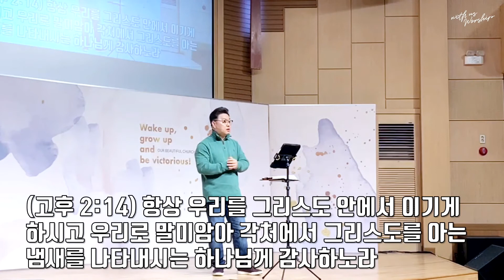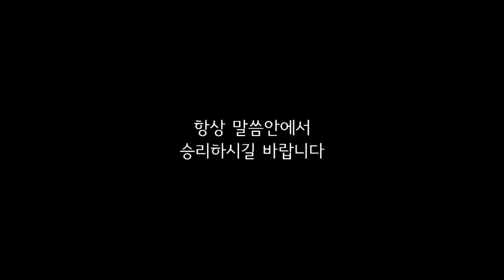이동훈 목사 - 아름다운우리교회 22-03-23 With us Worship설교 [하나님의 은혜를 헛되이 받지 말라]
With us Worship

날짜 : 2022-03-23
설교 : 이동훈 담임목사
본문 : 고린도후서 6:1
제목 : 하나님의 은혜를 헛되이 받지 말라!

주일 1부 예배 : 오전 11:00
주일 2부 예배 : 오후   2:30
주일 3부 저녁 : 오후   7:00
새벽 예배 : 월 - 금 새벽 5:30
수요 위드어스 워십 : 수요일 저녁 8:00
금요 소망의 기도회 : 금요일 저녁 9:00